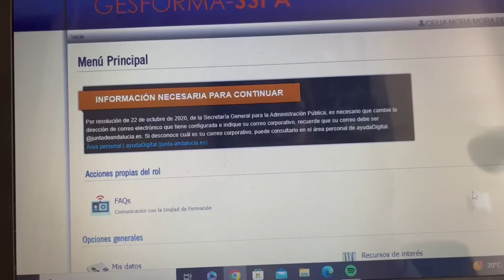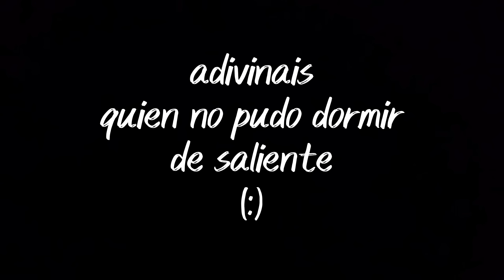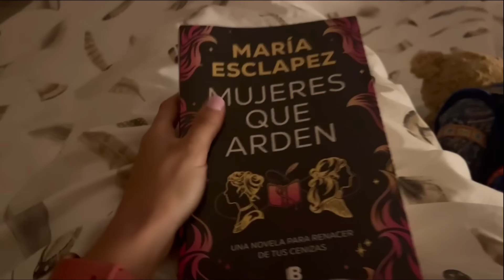vlog semana de LOCOSSS| Celia Mora 🥝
📝MI CÓDIGO 30% Y 50% DESCUENTO EN MIRMEDIC 📝CELIAM Y CELIAM50📝

¡Si llegaste hasta aquí, escribe en comentarios "KIWI" ! 🥝

LIFESTYLE RESIDENTE MIR POSTMIR STUDYWITHME studyVlog WeeklyVlog MIR2023 2MIR23 FIR FSE BIR FRIR QIR EIR PIR MIR Todos los domingos son